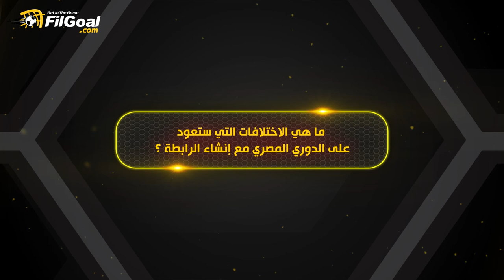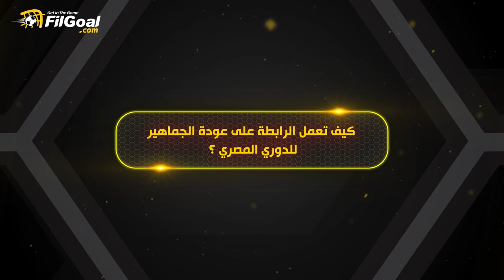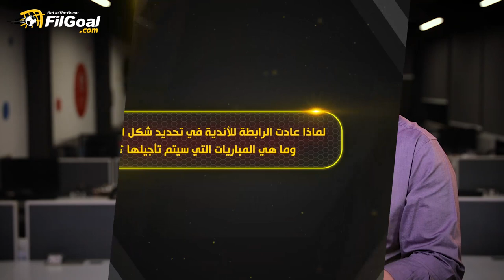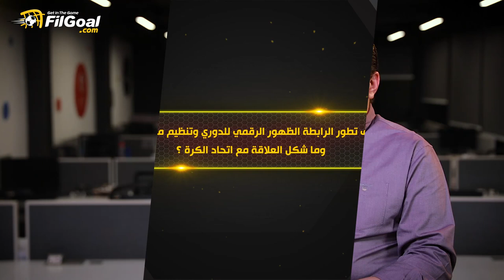خالد رفعت عضو رابطة الأندية يجيب على كل التساؤلات بشأن الدوري الجديد ودور رابطة الأندية